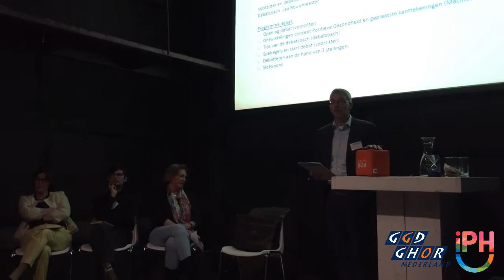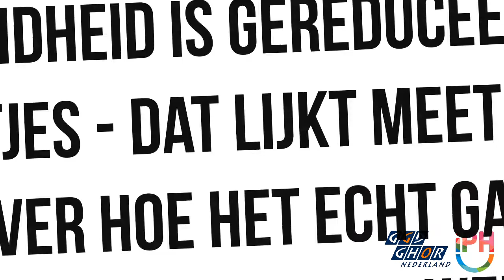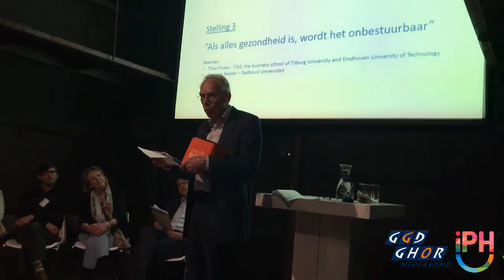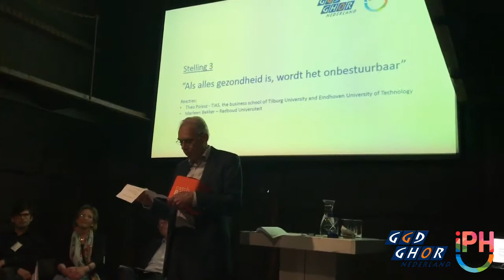Aftermovie debat Positieve Gezondheid – NCVGZ 2017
Tijdens het Nederlands Congres Volksgezondheid 2017 heeft op 12 april een debat plaatsgevonden met als titel "Publieke Positieve Gezondheid - debat over kritisch noten". Georganiseerd door GGD GHOR Nederland en Institute for Positive Health. Het debat kende een interactief en lerend karakter. Met debattips van de debatcoach Lea Bouwmeester (voormalig Tweede Kamerlid) konden de deelnemers oefenen met debatteren.